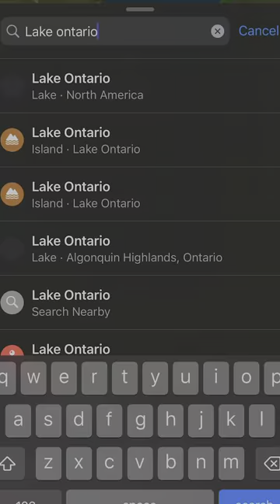Spring Fishing for Great Lakes' Trout (from shore)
Fishing for Great Lakes Trout from the shores of Lake Ontario. Using spoons and other minnow immitations. Casting out with my 10’6 salmon/steelhead rod paired with a 4000 size reel

Today I went trout fishing from the shores of Lake Ontario.

Going to be fishing for steelhead for the next week before pike/walleye season opens hopefully I can get myself a few big fish before then.

No fish on this trip but excited to get back out on the creeks this weekend! Weather not looking great so hopefully the spot wont be too murky.

Fishing can be messy business between using bait and fish slim. @DudeProductsTV  sent me a bunch of wipes to make cleaning up easy for trout opener this weekend